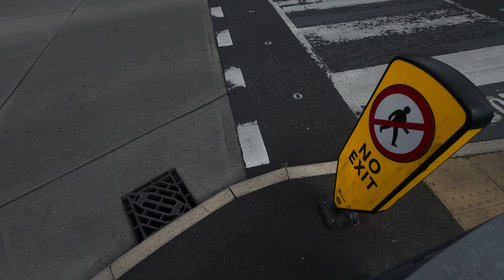Buses at Wigan part 3